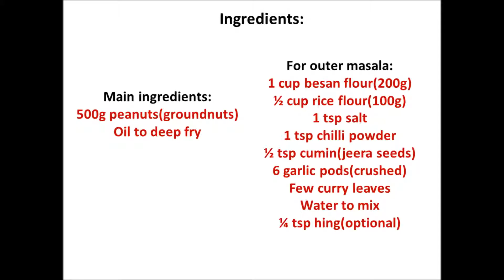Masala kadalai | Masala peanuts | Masala fried groundnuts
Masala kadalai or masala peanuts, the yummiest crispy snack item prepared by deep frying spicy masala coated peanuts. Masala peanuts or Masala kadalai as called commonly in South India has a nice crunchiness in the outside and considered a tasty delicacy as a tea time snack.
Ingredients:
Main ingredients:
500 g peanuts groundnuts
Oil to deep fry
For outer masala:
1 cup besan flour 200g
½ cup rice flour 100g
1 tsp salt
1 tsp chilli powder
½ tsp cumin jeera seeds
6 garlic pods crushed
Few curry leaves
Water to mix
¼ tsp hing optional